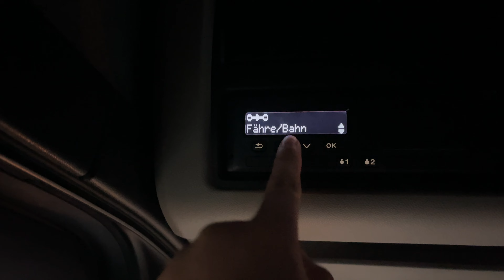PriGrybavom I Kelio Zymejimai I S04Ep53 I DOVER Keltas